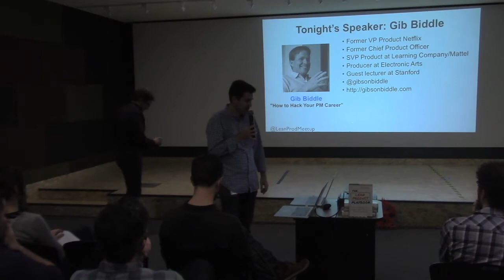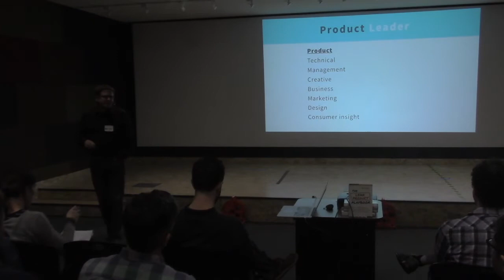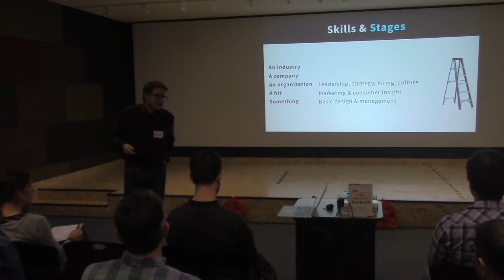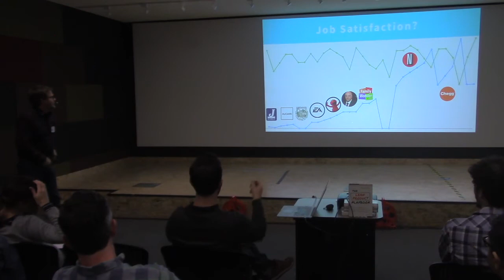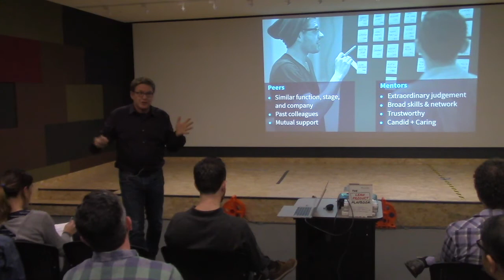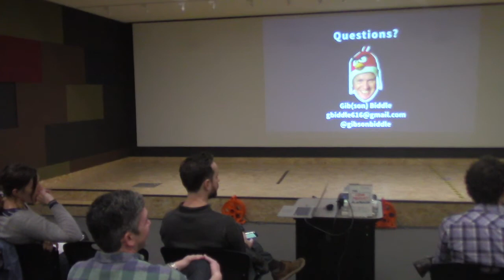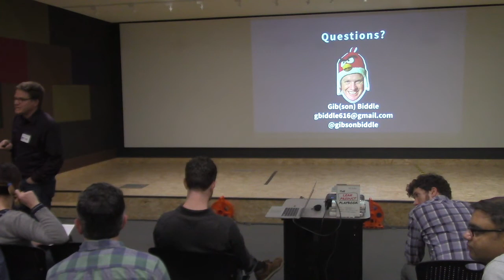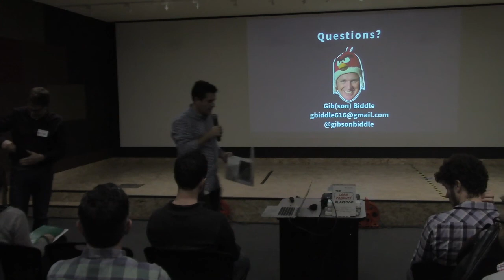"How to Hack Your Product Management Career" by Gib Biddle at Lean Product Meetup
Gib Biddle gave this talk at the Lean Product & Lean UX Silicon Valley Meetup on December 13, 2016.

Gib Biddle has lots of experience building world-class products, teams, and companies. He was VP of Product at Netflix from 2005 then in 2010 became the Chief Product Officer of Chegg, a textbook rental company that went public in 2013.

Today, Gib is a Product Executive-In-Residence, adviser, and teacher at Stanford and Dartmouth graduate schools.